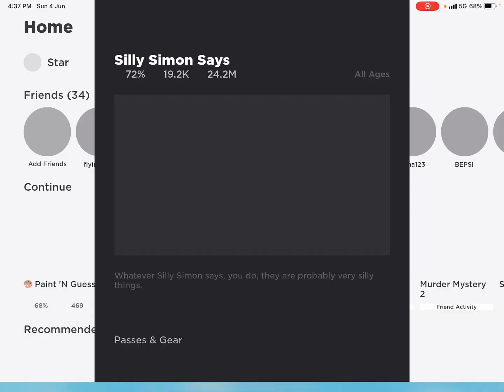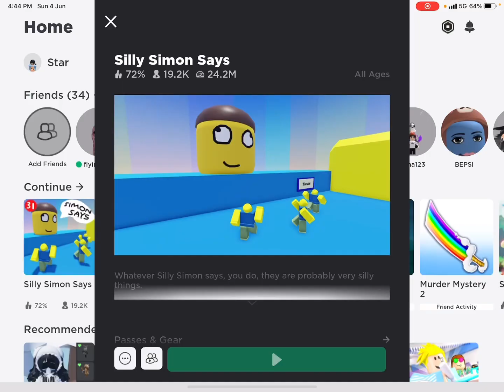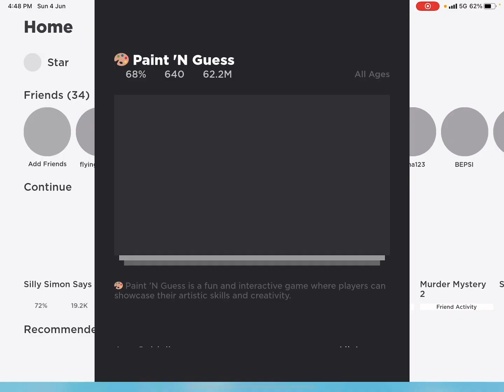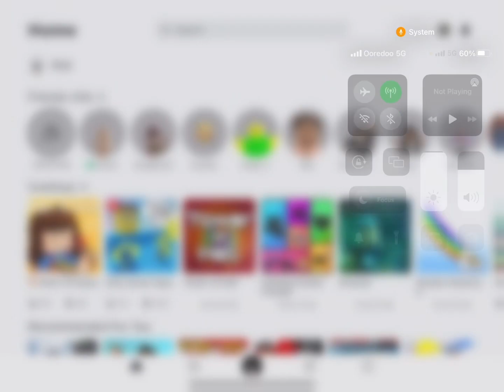Playing silly Simon says